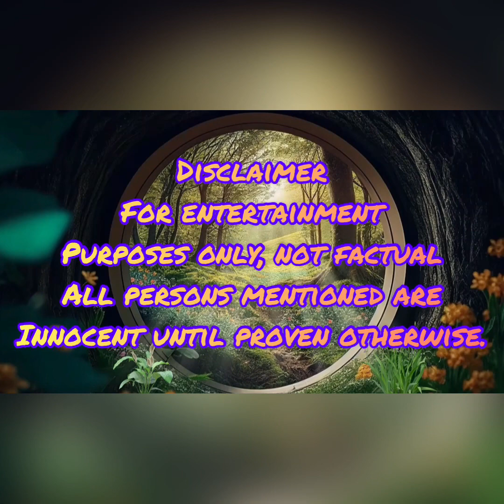Gloria satterfield spirit box, some shocking replies as to what happened that day at murdaughs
Conducted a spirit box session for Gloria satterfield who was a housekeeper at the time for the murdaugh family. She allegedly got tripped by murdaughs dogs but spirit box says otherwise